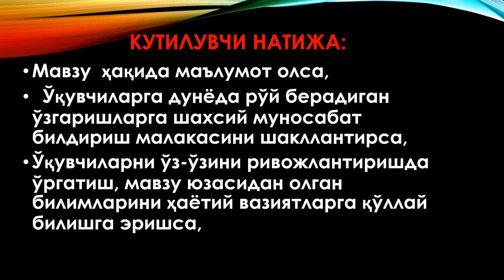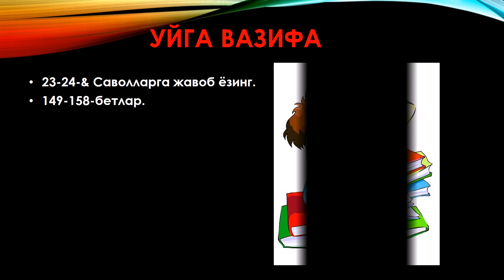Онлайн дарс тарих 11-синф